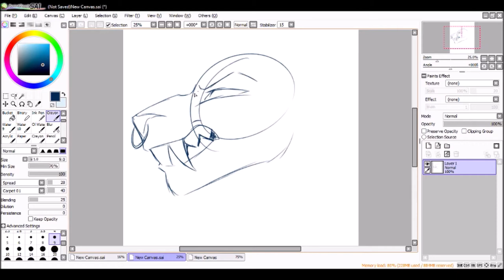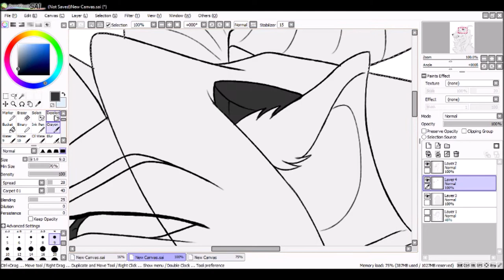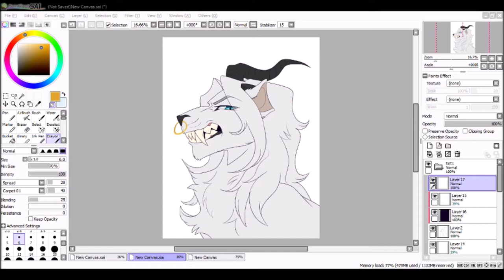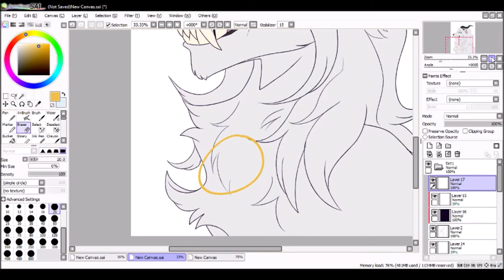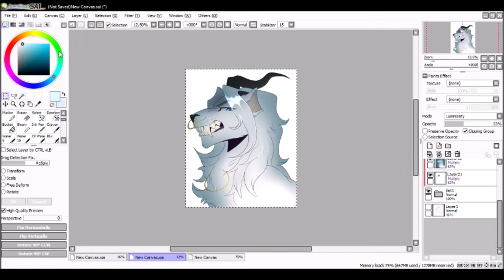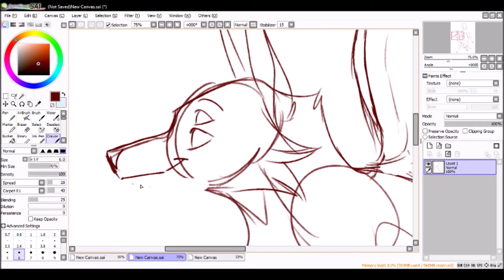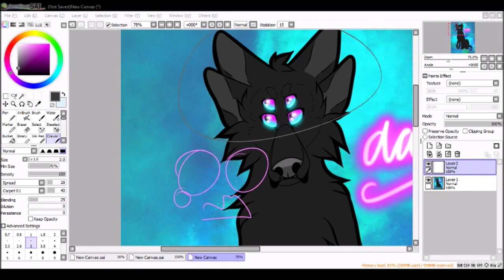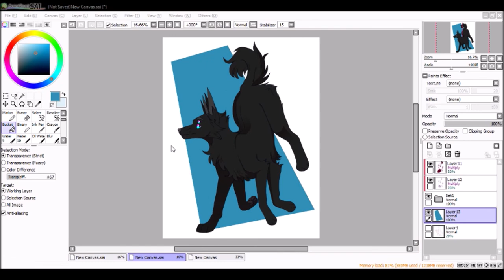ArtFight Day 4 - 2020 :Speedpaint:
My ArtFight attacks of day 3!!!
I have day 5 & 6 edited an will be posting them on Thursday!

Programs:
Paint tool Sai
OBS
Movie Maker